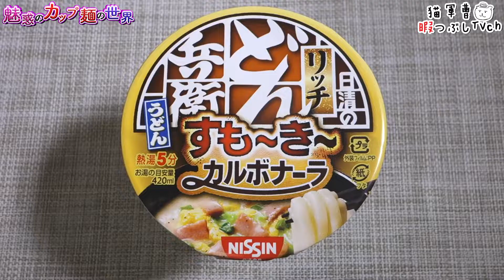日清のどん兵衛 すも〜き〜リッチ カルボナーラうどん【魅惑のカップ麺の世界1023杯】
パスタといったらカルボナーラなワタクシ。

日清食品
日清のどん兵衛 すも〜き〜リッチ カルボナーラうどん

2019年3月25日発売

カップヌードル コッテリーナイス 濃厚!ポークしょうゆ【魅惑のカップ麺の世界#1013】

BGM/SE
DOVA-SYNDROME